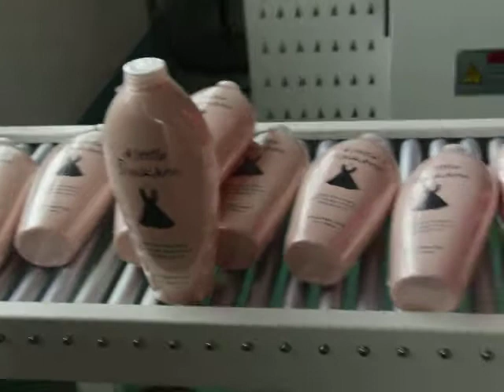black shirt brand shampoo fully-automatic l bar sealing and shrink wrap machine from KUKO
One of my clients wanna know our
00:00 Products feeding
00:08 automated sealing
00:22 hot shrink tunnel
00:37 shrink appearance